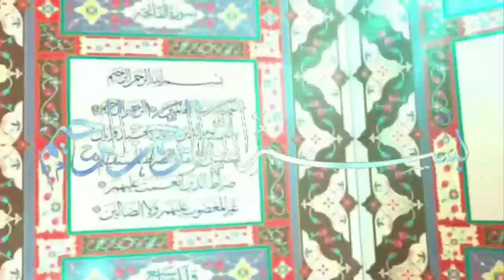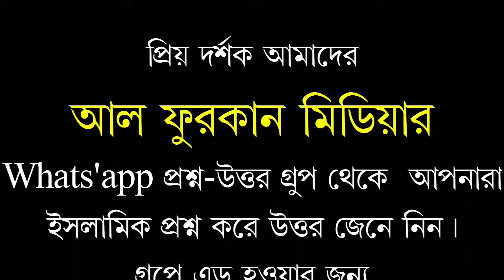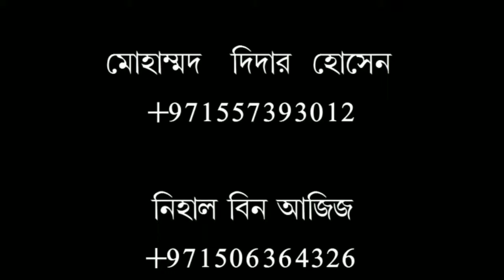একজন মুসলিম,হিন্দু মেয়েকে বিবাহ করার শরিয়তে বিধান কি?।শায়খ আব্দুল মতিন মাদানি